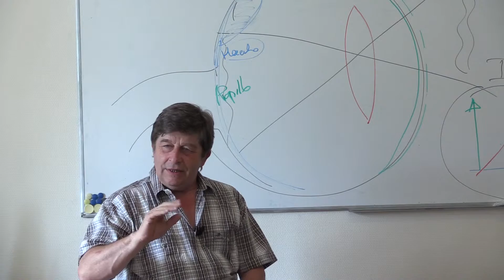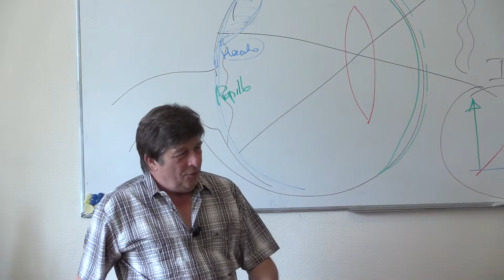Daltonisme : que veut dire cette maladie en Bioanalogie ?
Pour la Bioanalogie, toute pathologie est au service de notre créativité !  Découvrez le sens, le Talent créatif du daltonisme.  (⬇︎ Infos supplémentaires en dessous⬇︎)

*** 🔥Nouveau : Le petit livre de la guérison  🔥***

*** 🎁 Votre Espace découverte gratuit ! 🎁 ***
Accédez immédiatement à votre Espace Découverte (Dossiers spéciaux + Vidéos + Audios) en cliquant sur ce lien :

💡Et voici les différentes formations que vous pouvez découvrir en
Bioanalogie pour aller  plus loin :

*** 💡 Le Parcours d'Intégration 💡***
Pour intégrer la Bioanalogie dans votre quotidien pour être en paix avec
vous-même et avoir confiance en vous et en la vie, rejoignez le Parcours d'Intégration.

*** ⭐️ Atelier Présence dans la rencontre Vichy 2020 ⭐️ ***
Découvrez comment être présent à vous-même au quotidien, seul ou dans
la relation à l’autre et applicable à tout instant. L'atelier Présence dans la Rencontre
nécessite une attitude intérieure d’expérimentation : sans attente, sans obligation,
sans intention.

*** 🎁 Ateliers Découverte « Ma Clé, mon Mode d'Emploi » ! 🎁 ***
Découvrez comment votre Clé de Naissance vous aidera à comprendre
votre fonctionnement au quotidien, être plus en paix avec vous-même et
améliorer vos relations avec vos proches.

*** ❤️ Les prochains ateliers dont l'atelier « Nous réparons l'histoire de nos parents » ❤️ ***
Découvrez les dates et inscrivez-vous aux prochains ateliers en présentiel :

*** 📕 Les livres de Jean-Philippe Brébion 📕 ***
L'Empreinte de naissance, L'Empreinte de l'Âme, L'Évidence - la Loi du Principe,
Les 4 vérités de notre naissance : cliquez sur le lien pour les découvrir

*** 👤 Qui est Jean-Philippe Brébion ? 👤 ***

Jean-Philippe Brébion est auteur et conférencier international.
Son best-seller l'Empreinte de naissance, publié en Mars 2004, est
devenu une référence dans le domaine du développement personnel.

Il est le concepteur de la Bioanalogie élaborée à partir de son
expérimentation personnelle et développée depuis plus de 40 ans.

Il s'agit d'une approche humaniste de la vie, non dualiste, et
sortant de toute causalité.

La Bioanalogie s'appuie sur l'hypothèse que tout est analogique
à la rencontre entre le temps et l'espace et que la vit se lit en
trois plans, ni reliés ni séparés, appartenant à une seule et même
réalité.